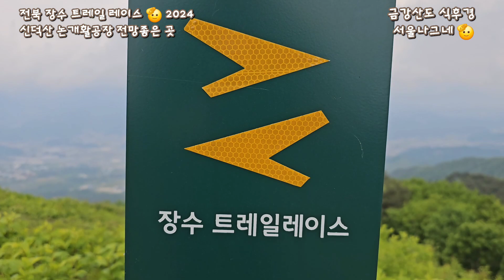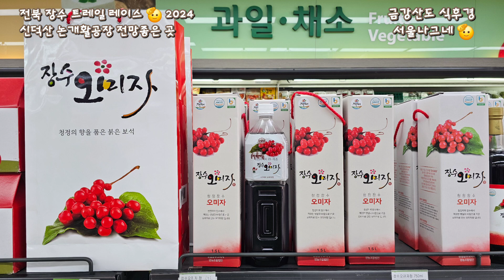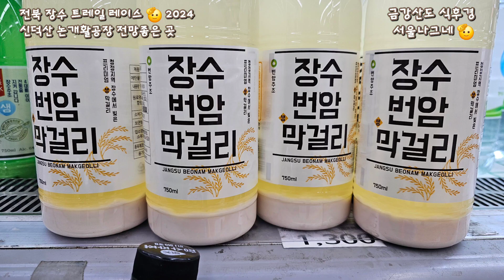전북 장수 나들이, 장수 트레일레이스 코스 신덕산 정상, 논개활공장, 장수특산물, 장수막걸리 뜬봉샘막걸리, 번암막걸리 🫡 2024.5